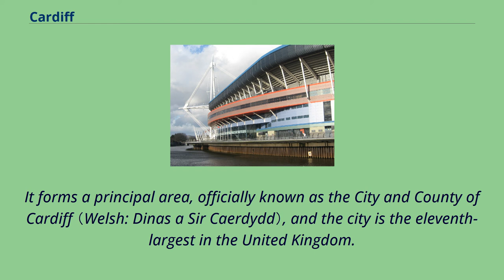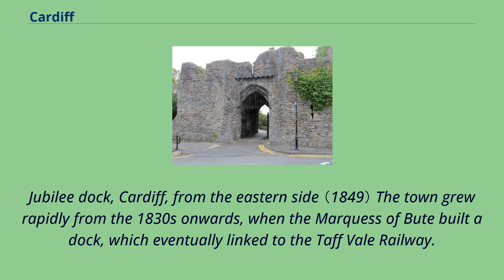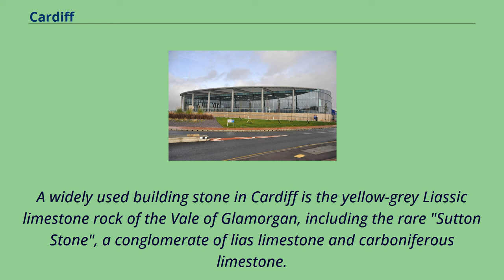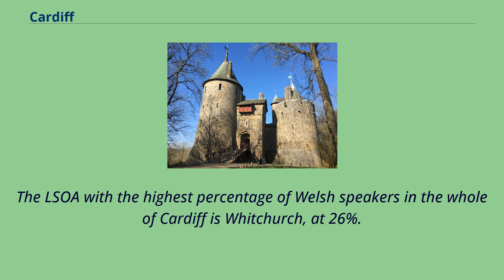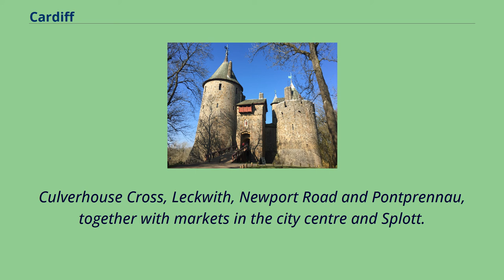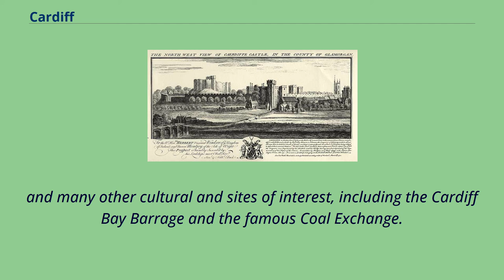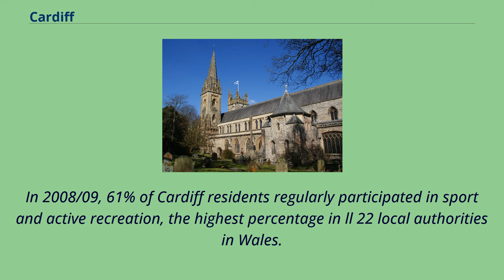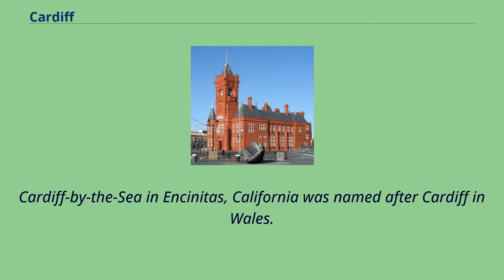Cardiff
Cardiff （/ˈkɑːrdɪf/; Welsh: Caerdydd [kairˈdiːð, kaːɨrˈdɨːð] （listen）） is the capital and largest city of Wales.
It forms a principal area, officially known as the City and County of Cardiff （Welsh: Dinas a Sir Caerdydd）, and the city is the eleventh-largest in the United Kingdom.
Located in the south-east of Wales and in the Cardiff Capital Region, Cardiff is the county town of the historic county of Glamorgan and in 1974–1996 of South Glamorgan.
It belongs to the Eurocities network of the largest European cities.
A small town until the early 19th century, its prominence as a port for coal when mining began in the region helped its expansion.
In 1905 it was ranked as a city and in 1955 proclaimed capital of Wales.
Cardiff Built-up Area covers a larger area outside the county boundary, including the towns of Dinas Powys and Penarth.
Cardiff is the main commercial centre of Wales as well as the base for the Senedd.
At the 2011 census, the unitary authority area population was put at 346,090, and the wider urban area at 479,000.
In 2011 it ranked sixth in the world in a National Geographic magazine list of alternative tourist destinations.
It is the most popular destination in Wales with 21.
3 million visitors in 2017.
Cardiff Bay contains the Senedd building （housing the Senedd, the Welsh Parliament） and the Wales Millennium Centre arts complex.
Work continues at Cardiff Bay and in the centre, on projects such as Cardiff International Sports Village, BBC drama village, and a new business district.
Caerdydd （the Welsh name of the city） derives from the Middle Welsh Caerdyf.
The change from -dyf to -dydd shows the colloquial alteration of Welsh f [v] and dd [ð], and was perha...